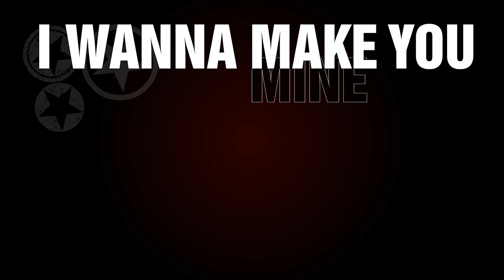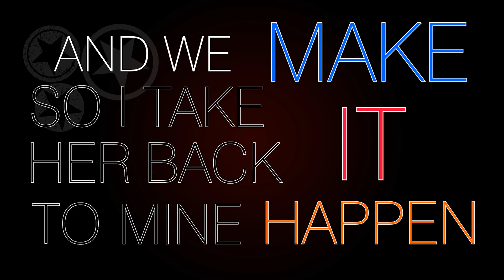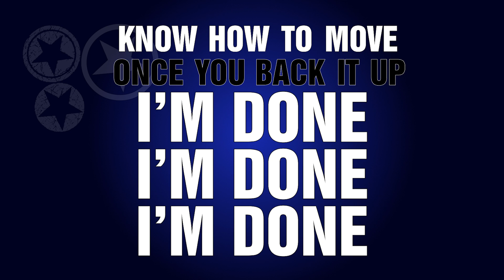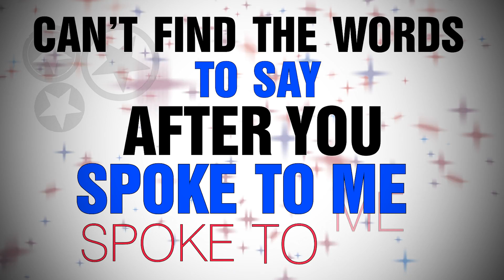Glenn Vine & JoJo F & Levels - Speechless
The Official Lyrics Video for 'Speechless'.

Performed and written by Glenn Vine, JoJo F & Levels.

Produced by JoJo F.

Animation by Matt Sayce.

Follow: @GlennTR4 @jojofmusic @officiallevels @MattSayceUK

OFFICIAL VIDEO OUT SOON!